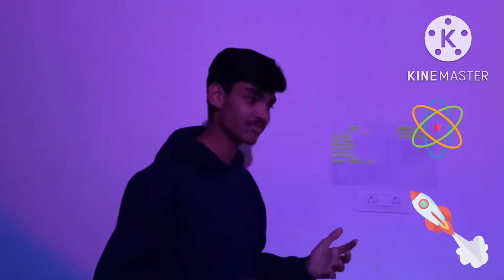Physics Collapsed || New Invention By a Indian Boy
Copyright:- This whole zero infinity theory is wholly invented by shivansh lodhi who is a indian 18 year old boy who lives in Bhopal, Madhya pradesh
And nobody is given the permission to use this theory without the permission of mr. shivansh lodhi and for contact Mr. Shivansh lodhi